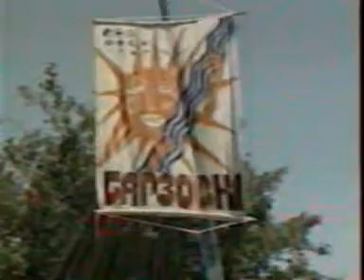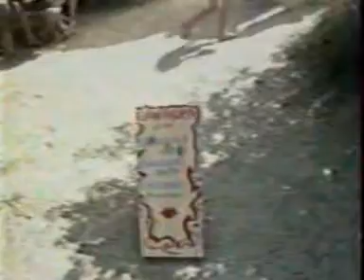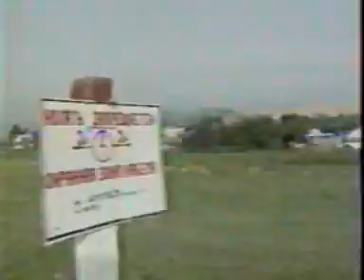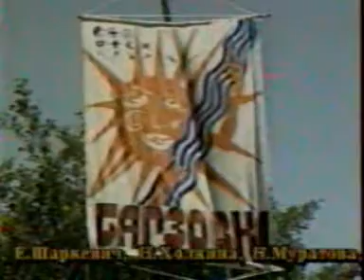Барзовка 1992 "Друзья, соберемся в назначенный час" (реж. Э.Котовский)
Barzovka 1992 (director E. Kotovsky).
С телевизора на кассету записал, оцифровал и выложил в интернет Алексей Уклеин.